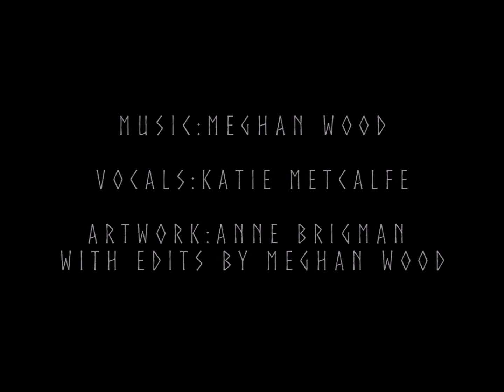A Hex On Your Head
Lyrics and vocals: Katie Metcalfe

Photography: Katie Metcalfe

Model: Martina Svedlund
lyrics
They always say you should never
fuck with a witch

But you have
and now there's a bad situation
a bad situation

I'm gonna put a hex on your head

You should have kept your claws in your hands
claws in your hands

You should have kept your tongue in your mouth
tongue in your mouth

You should have kept your words in your throat
words in your throat